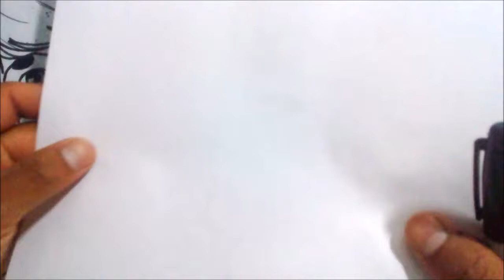Dibuja a LA GRAN NIER AUTOMATA GIRL B2 XDEIOS